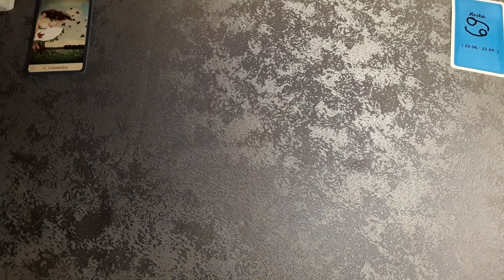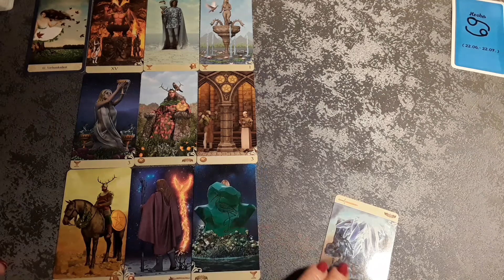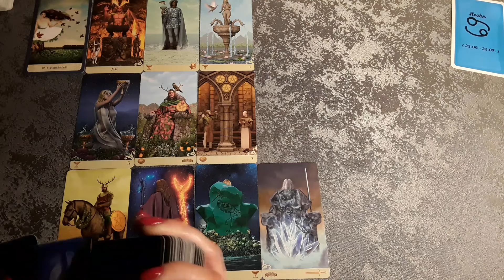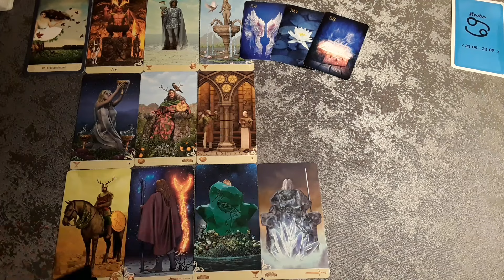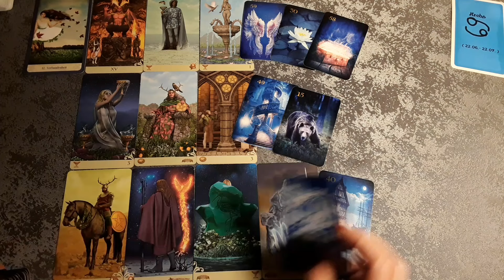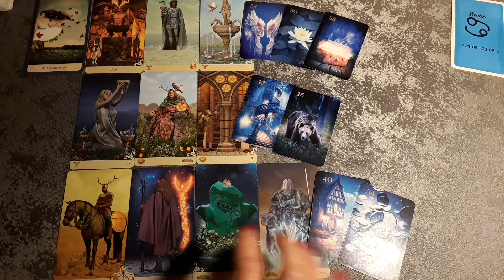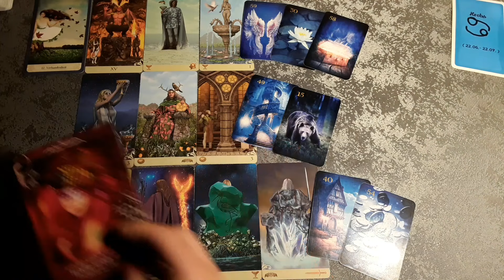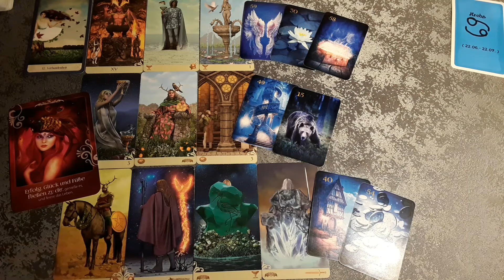Krebs ♋ März 2024💎|neues was emotional erfüllt..aber sich erst mal distanziert halten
Monatslegung März 2024

Hinweis!

Verwendete Kartendecks:
 - Mystisches Tarot von Catrin Welz-Stein
Mit freundicher Genehmigung des Königsfurt-Urania Verlags,
©Königsfurt-Urania Verlag

- Seelenreich (Impulse und Botschaften aus der Matrix deines Seins)
Christine Arana Fader
Schirner Verlag

*Eigenwerbung*